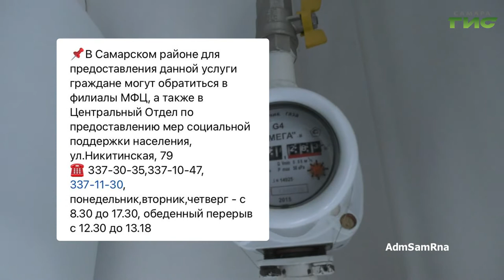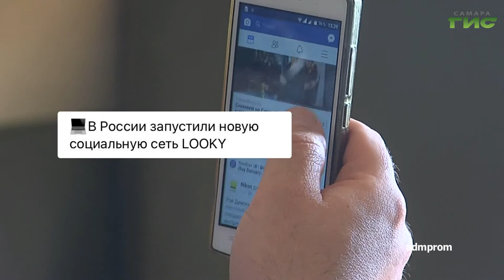О чем пишут в самарских Telegram-каналах